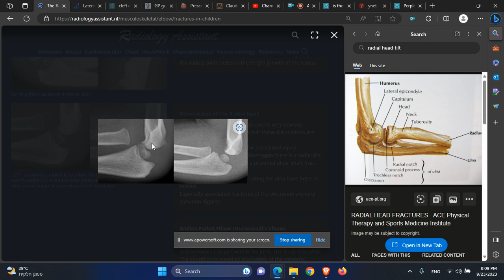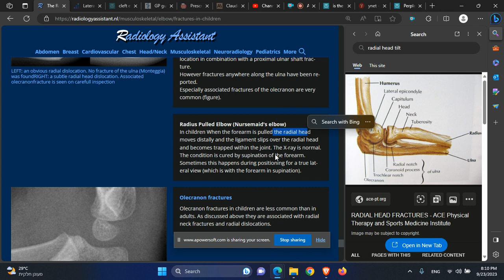רדיולוגית שריר שלד מרפק Radial head dislocation children and pulled elbow